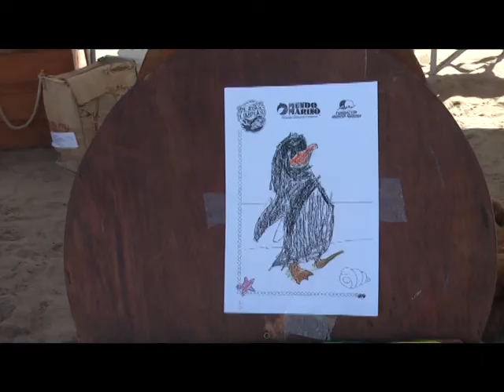CAMPAÑA PLAYAS LIMPIAS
TRANSFORMA A LOS MAS CHIQUITOS EN AGENTES MULTIPLICADORES DEL CUIDADO DEL MEDIO AMBIENTE
ENTREVISTA:  ELENA KOROSTYNSKI - DEPTO. EDUCACION AMBIENTAL MUNDO MARINO